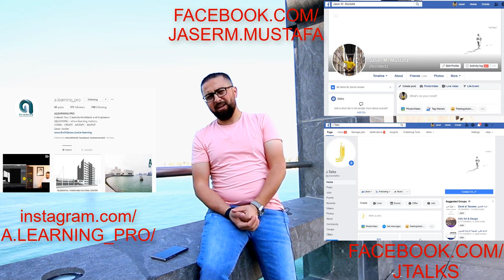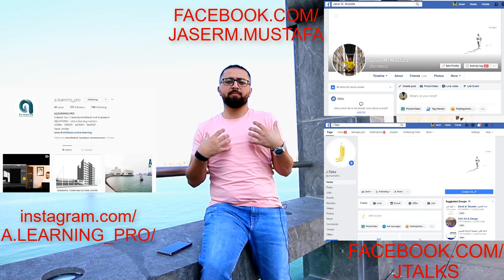اماكن تزورها في دولة قطر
في هذا الفيديو بناقش موضوع كثير نسالت عنه و هو شو هي الاماكن اللي نزورها في قطر سواء للمعيشة او السياحة؟ ...
ان شاء الله انه يكون فيديو مفيد لكل حد سال عن الموضوع ..

بالتوفيق للجميع